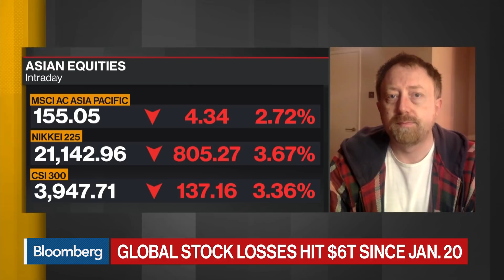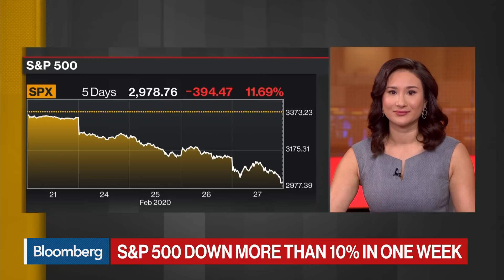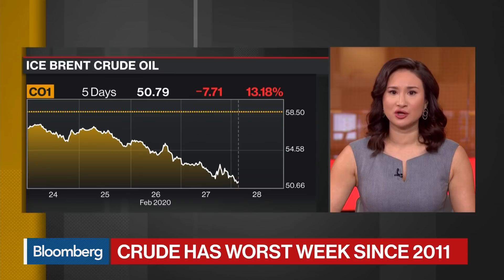Everyone Has Had Coronvirus Before: A Cellular Biologist Explains How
Feb.28 -- Simon Clarke, associate professor in cellular microbiology at University of Reading, discusses the spread of coronavirus, when it will be declared a pandemic and what can be done to contain the virus. He speaks on “Bloomberg Daybreak: Europe.”